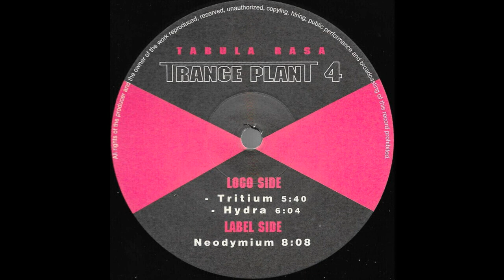Tabula Rasa - Neodymium (1995)